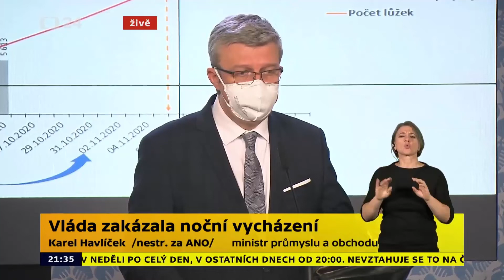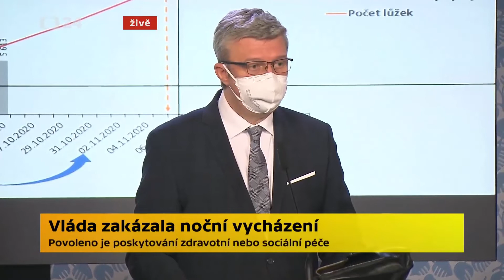Chyby ČT24 # 186 – 90' ČT24 (26. 10. 2020)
Grafické problémy s tlumočnicí do znakového jazyka, nápisem „živě“ a infolištou.